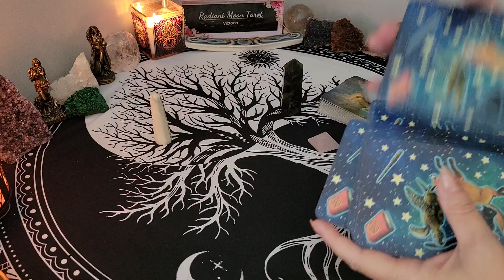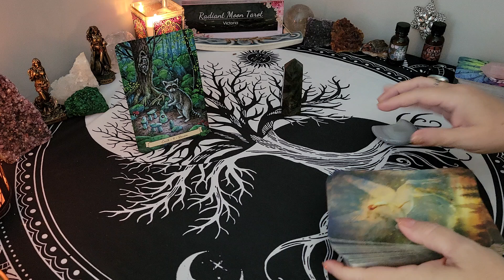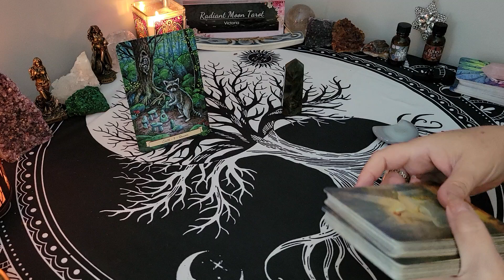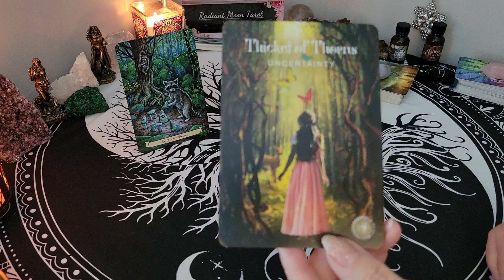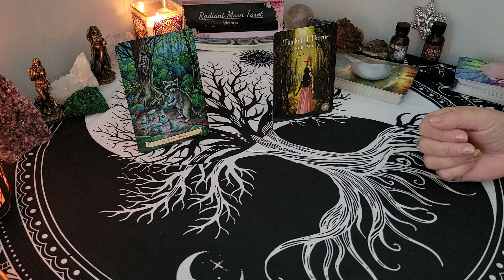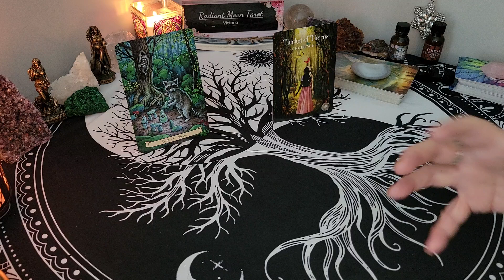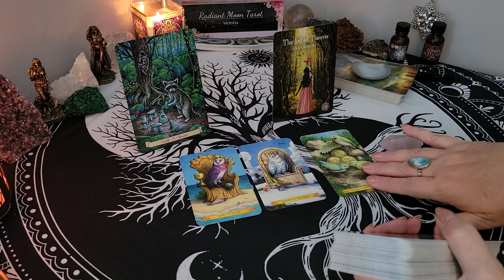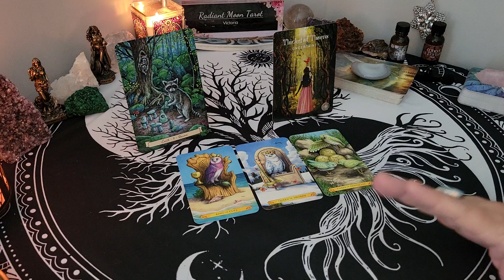**Midweek Motivation** Daily Tarot Reading September 11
Hello beautiful souls! The Universe has an important message for you. This is your Daily Tarot Message for September 11 2024 bringing you some midweek motivation.  Enjoy your reading, and explore my channel for more content!

Victoria
XOXO